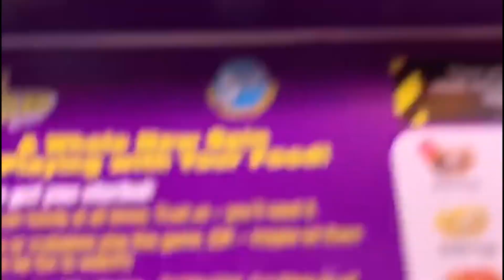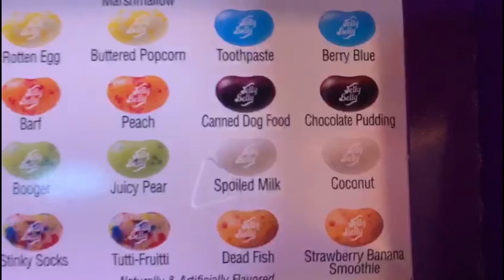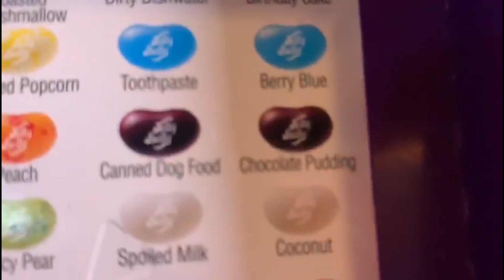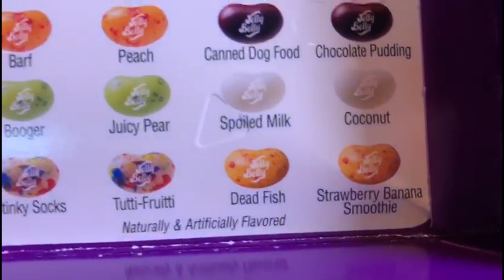Bean Boozled Challenge! Kid Edition! (Hilarious)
Hi guys and welcome back to another video with The Calleja Family!  In this video you'll see all the Calleja kids in the Bean Boozled Challenge!  We all enjoyed filming this video for you all and we hope you enjoy watching it.